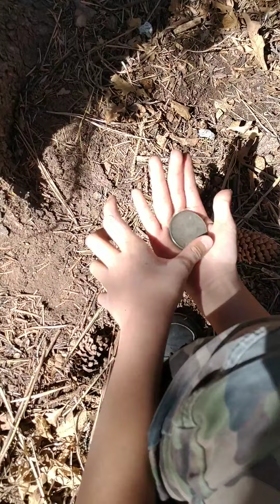A SILVER DOLLAR? WUUUUUUT!!???